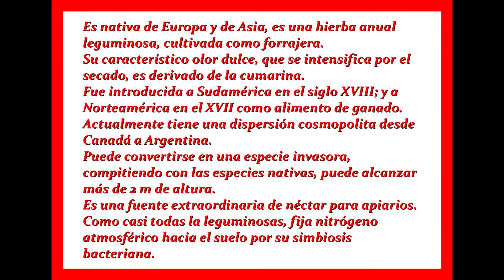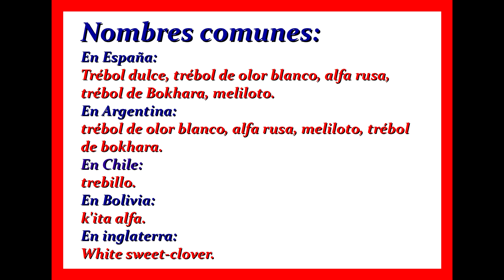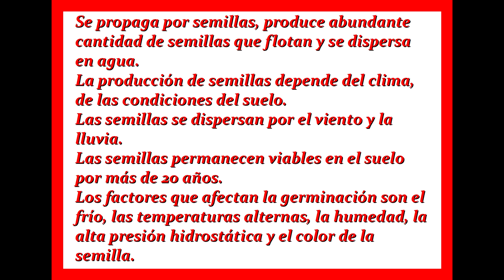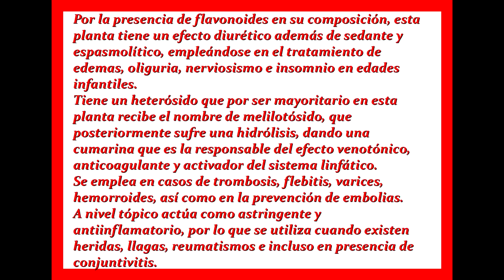MELILOTO BLANCO (Melilotus albus)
Si te interesa copiar el guión, leerlo o descargarlo, pinchas en el enlace de abajo.

APROAREVISTA, en Facebook.